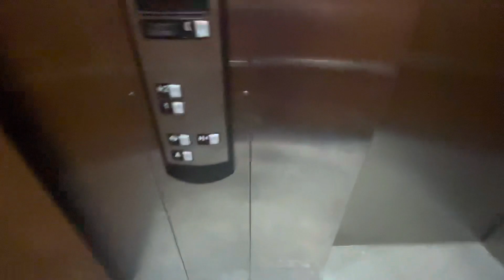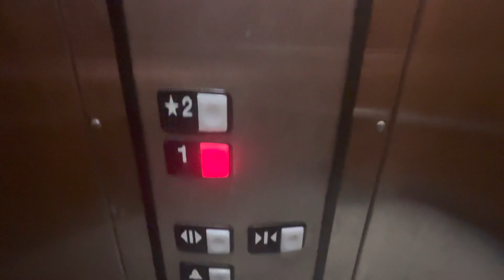Schindler HT-Dick’s Sporting Goods-Liberty Center-West Chester,OH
This is just an okay elevator but is probably my least favorite lift at LC.